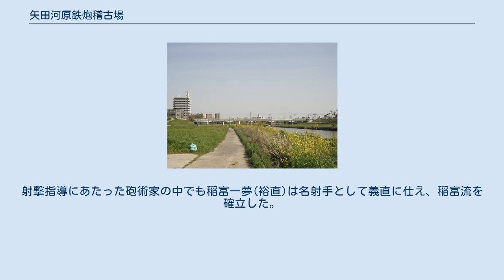矢田河原鉄炮稽古場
稽古場があった付近の様子（2015年4月） 矢田河原鉄炮稽古場（やだがわらてっぽうけいこじょう）は、愛知県名古屋市の矢田河原にあった尾張藩の鉄炮稽古場である。
 泉州の七堂浜、相州の由比浜と並ぶ日本三大砲場の一つ。
尾張藩の稽古場は初代義直の時代に東区赤塚におかれたが、移転を繰り返し、二代光友の時代に稲富流の稲富一夢が義直から拝領され稽古場として利用していた矢田河原に移転した。
当初、長母寺付近の川上にあったが、明和4年(1767年)の大洪水により、矢田川の流路が変わったため、水野街道(現在の瀬戸街道)を越えた上流に移動している。
 ～稽古場の広さの条件として～ 上記の条件に当てはまる場所が昭和56年10月、アルプス社発行の地図を参考にすると、木ヶ崎公園から千代田橋緑地までの3000ｍである。
現在の堤防よりかなり低い位置に昔の堤防の名残がある。
 藩を代表する砲術家達が参加する惣打は藩主が名古屋にいる年の六月末七月末までの二日間行われた。
 天田河原で使用された火器は、指定式点火法に属する石火矢(大硯)、火矢筒、仏狼機(子母砲)と火縄式点火法による小12径の六匁玉(口径1.5㎝)から大口径の四百目玉(口径6.2㎝)までの火縄銃であった。
 「大筒ハ三十余町ヲ見通スニ障ル事ナシ」と『張州雑志』に記されている。
射撃指導にあたった砲術家の中でも稲富一夢(裕直)は名射手として義直に仕え、稲富流を確立した。